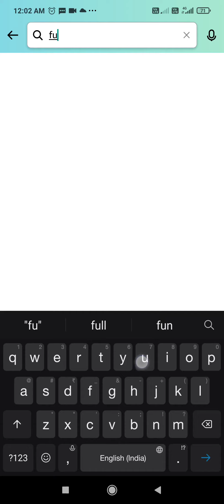Amazon Quiz Answers Today | 5 August 2021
Topics Covered :-

amazon quiz
amazon quiz answers today
5 august amazon quiz answers
10000 amazon quiz
amazon pay balance
pathania brothers
amazon
quiz
contest